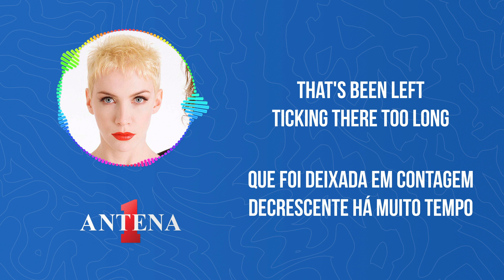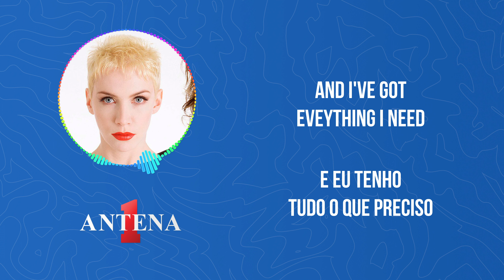Antena 1 - Eurythmics - I Saved The World Today - Letra e Tradução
Neste vídeo, trazemos a icônica música "I Saved The World Today" da lendária dupla Eurythmics, composta por Annie Lennox e Dave Stewart. Acompanhe conosco a letra cativante e significativa desta canção, além da sua tradução emocional, que captura a profundidade das palavras.

Aproveite a jornada musical conosco aqui na Antena 1. Obrigado por nos acompanhar!

Tradução:
Segunda feira encontrou-te como uma bomba
Que foi deixada em contagem decrescente há muito tempo
Você está sangrando

Alguns dias não têm nada para se aprender
Do ponto sem retorno
Você está saindo

Hey hey, eu hoje salvei o Mundo
E todo mundo está feliz agora
As coisas más foram embora
As coisas boas estão aqui para ficar
Por favor deixa-as ficar

Há milhões de bocas para alimentar
E eu tenho tudo o que preciso
Eu estou respirando

Há uma coisa triste e dolorosa dentro de mim
E eu tenho tudo para a esconder
Eu estou sofrendo

Deixa-as ficar
Deixa-as ficar
Doo doo doo doo doo as coisas boas